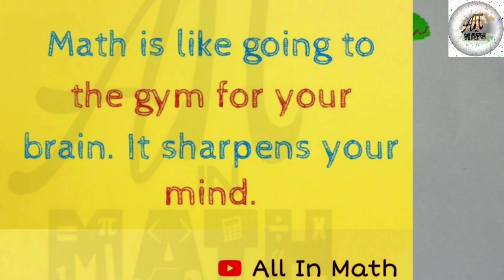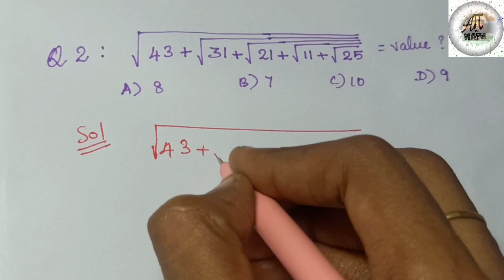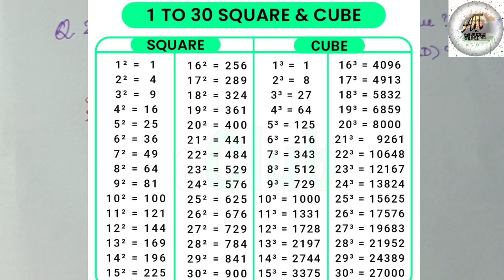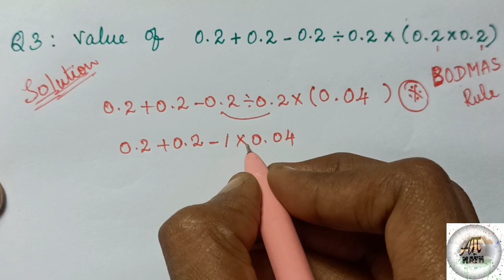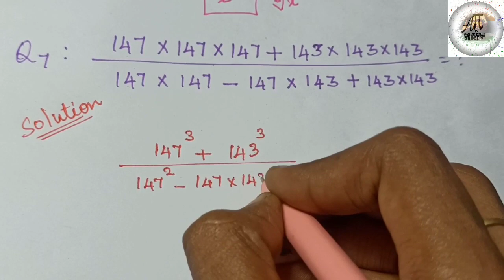General Maths Topic : Algebra and Simplification Part - 1